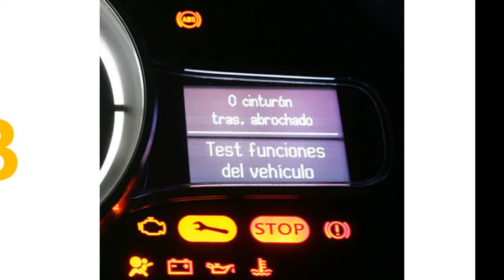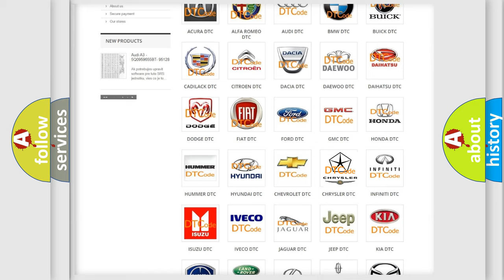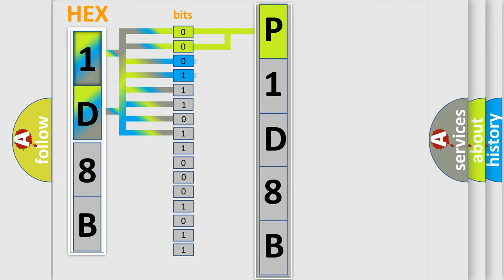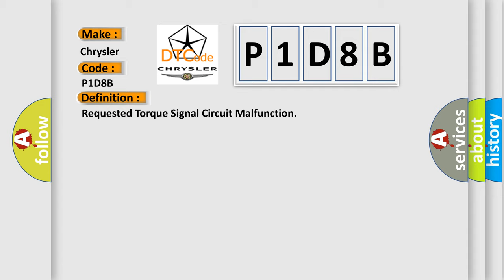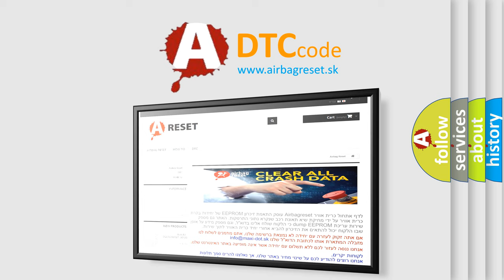DTC Chrysler P1D8B Short Explanation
Contents:
0:21 Basic DTC analysis according to OBD2 protocol standard.
1:48 Insight into programming
2:58 A diagnostically understandable description of the Diagnostic Trouble Code
3:05 Basic error definition

Make
Chrysler
Code
P1D8B
Definition
Requested Torque Signal Circuit Malfunction
Description
The engine is running
Cause